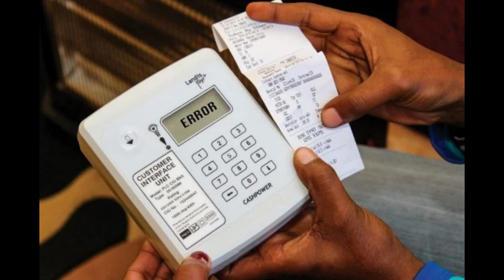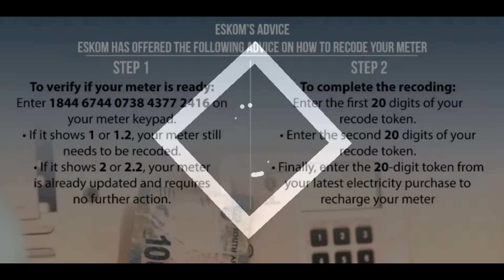Electricity upgrade chaos claims man's life